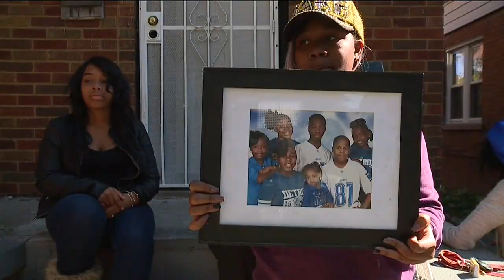Teen shot walking to birthday party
A teen is recovering after being shot while walking to a birthday party.